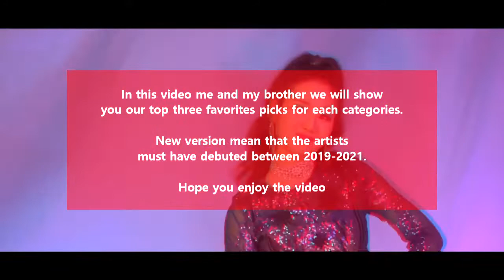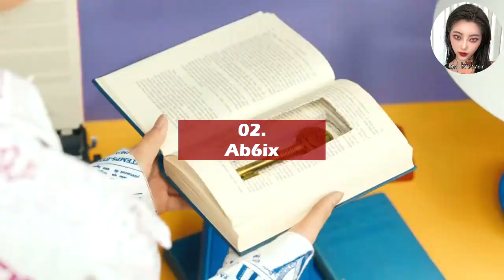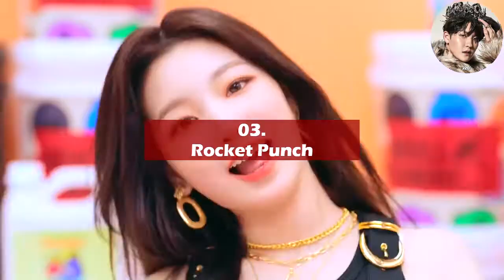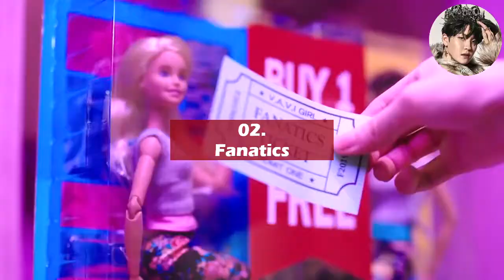TOP 3 KPOP FAVORITES:ME VS MY BROTHER (NEW VERSION)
This is TOP 3 KPOP FAVORITES:ME VS MY BROTHER (NEW VERSION)